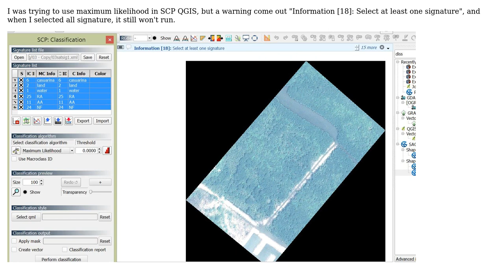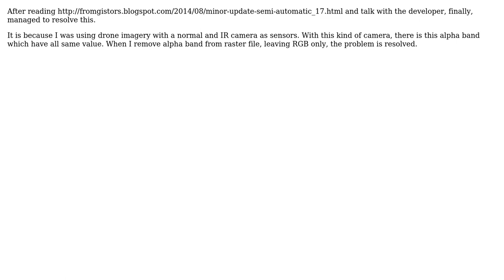GIS: Maximum likelihood not working in QGIS SCP?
With thanks & praise to God, and with thanks to the many people who have made this project possible! You are responsible for your own actions.